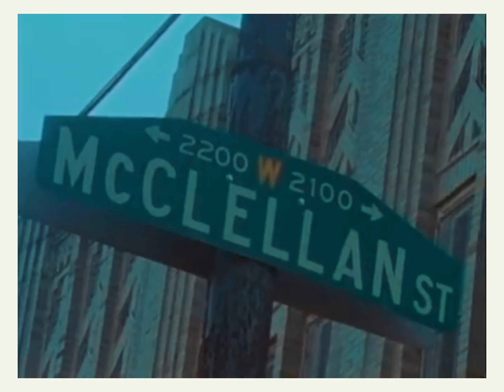funky ultimatum - divine beings [sped up]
this is my dads first ever single! hope you enjoy :)

tags (ignore)